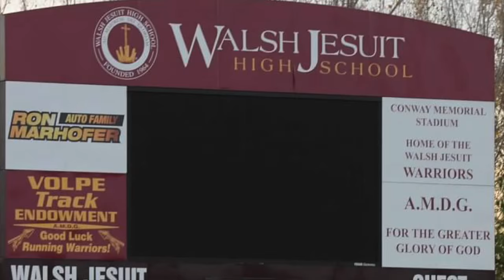Walsh Football Senior Banquet 2015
This video is about Walsh Football Senior Banquet 2015